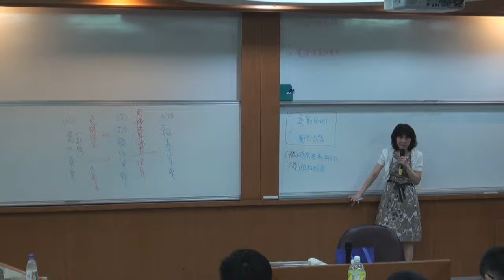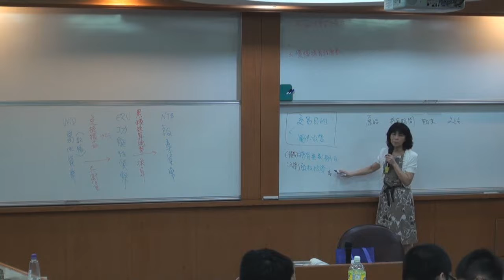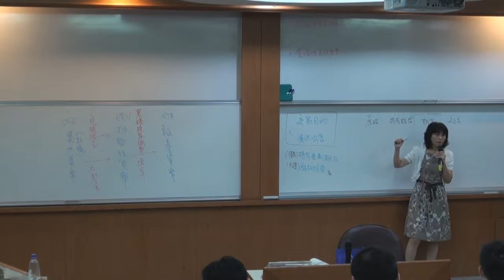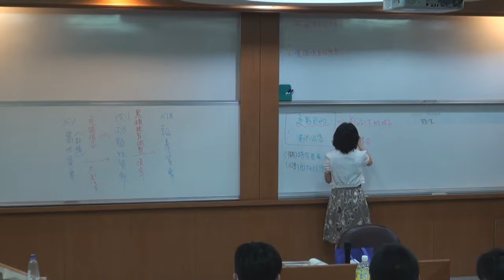中級會計學（一）103 2014 1001 2